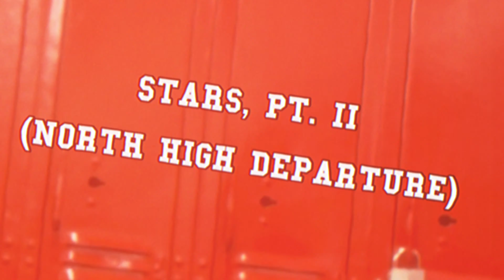Gabriel Helewa - Stars, Pt. II (North High Departure) (Official Audio)